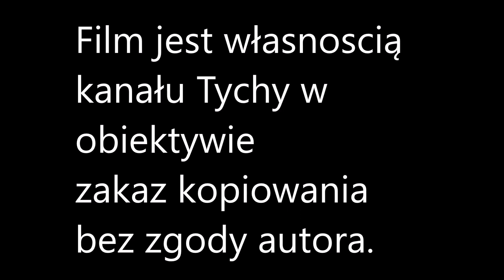GKS Tychy -GKS Katowice (Derby Śląska) -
GKS Tychy -GKS Katowice (Derby Śląska) 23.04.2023 - oprawa, służby